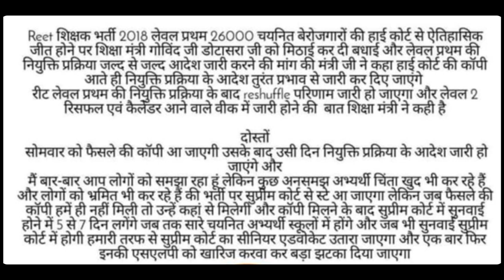रीट लेवल फर्स्ट और सेकंड की ताजा अपडेट अभी-अभी की